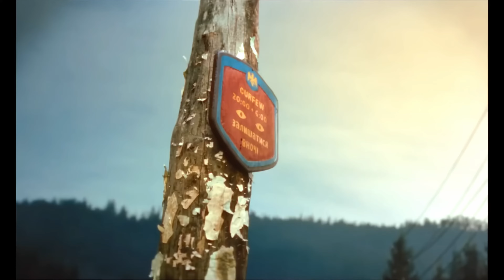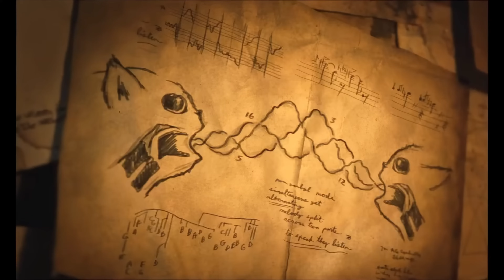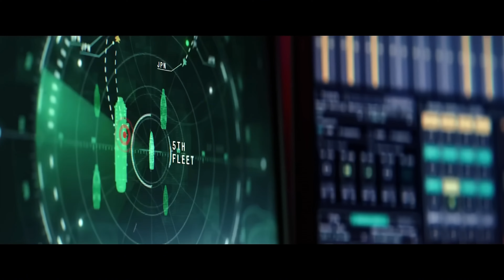Top Movie Trailers 2024 & 2025 | Must-Watch Upcoming Films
Get ready for an exciting lineup of upcoming movies and series! Check out these thrilling trailers for the most anticipated films and shows of 2024 and 2025:

WEREWOLVES (2024) - A spine-chilling thriller movie.
THE STRANGERS: Part 2 (2025) - A psycho thriller that will keep you on the edge of your seat.
LEVELS (2025) - An intriguing new film.
SILO (2024) Season 2 - The much-awaited second season.
ELEVATION (2024) - Starring Anthony Mackie.
THE FIX (2024) - A gripping new story.
NAUTILUS (2025) - An epic adventure.
THE LEGEND OF OCHI (2024) - A captivating tale.
HELLBOY: THE CROOKED MAN (2024) - The latest in the Hellboy series.
SONIC THE HEDGEHOG 3 (2024) - Featuring Keanu Reeves.
CAPTAIN AMERICA: Brave New World (2024) - Introducing Red Hulk.
SKELETON CREW (2024) - A new Star Wars adventure.